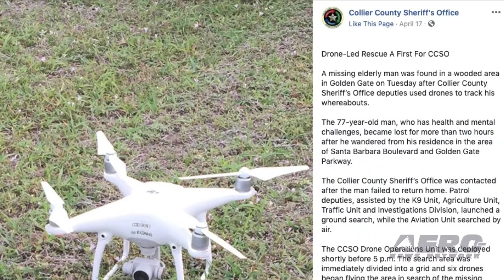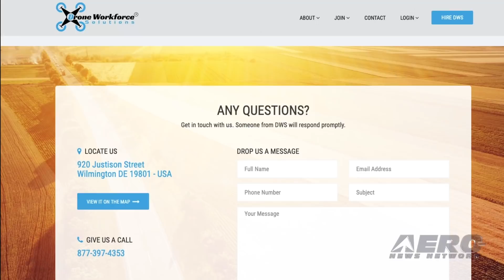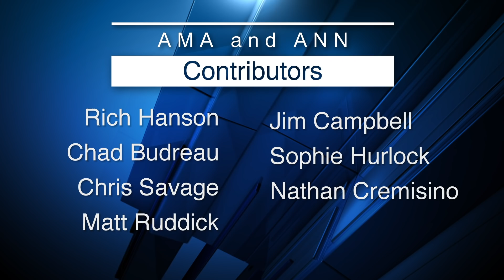AMA Drone Report 04.25.19: Google/Wing Cert, World Record FLT, Sheriff Rescue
The FAA has awarded the first air carrier certification to a drone delivery company, Google’s Wing Aviation. The certification paved the way for Wing Aviation to begin commercial package delivery in Blacksburg, VA. Wing partnered with the Mid-Atlantic Aviation Partnership and Virginia Tech, as one of the participants in the Transportation Department’s Unmanned Aircraft Systems Integration Pilot Program. Wing demonstrated that its operations met the FAA’s rigorous safety requirements to qualify for an air carrier certificate. This is based on extensive data and documentation, as well as thousands of safe flights conducted in Australia over the past several years. A flight time of 12 hours, 7 minutes and 5 seconds was officially recorded by South Korean company MetaVista as it successfully broke the multi rotor UAV World Record of flight time. The MetaVista team used a 6-liter (1.5 gallon) liquid hydrogen cylinder and Intelligent Energy’s 800W Fuel Cell Power Module to power the UAV. A missing elderly man was found in a wooded area after Collier County FL Sheriff’s Office deputies used drones to track his whereabouts. The 77-year-old man, who has health and mental challenges, became lost for more than two hours after he wandered from his residence. The Sheriff’s Office was contacted after the man failed to return home. Patrol deputies, assisted by the K9 Unit, Agriculture Unit, Traffic Unit and Investigations Division, launched a ground search, while the Aviation Unit searched by air. All this -- and MORE in today's episode of the AMA Drone Report!!!